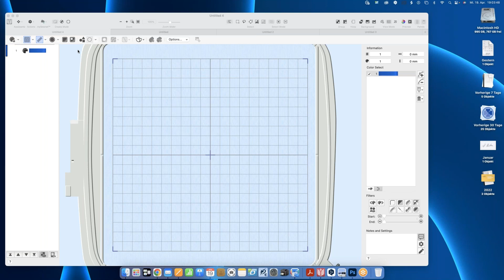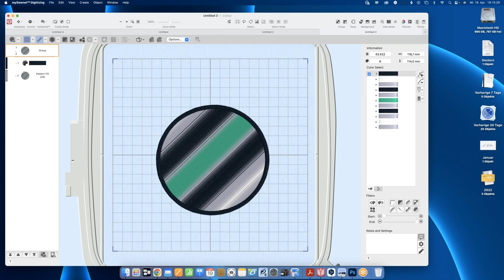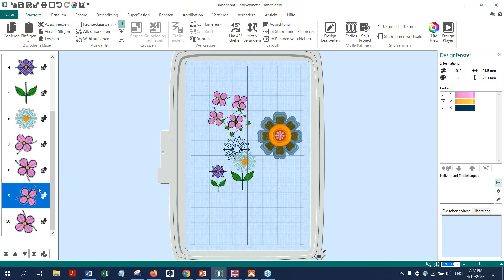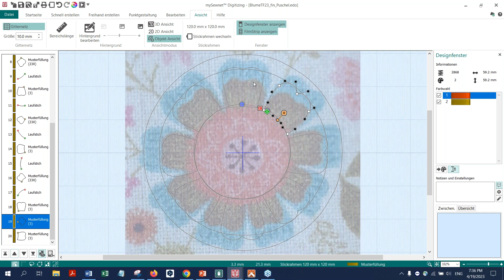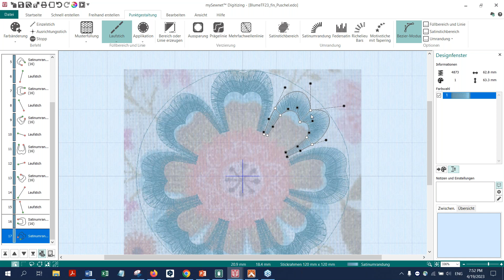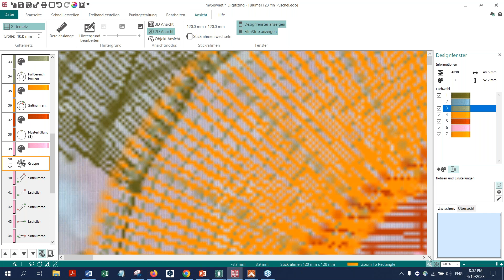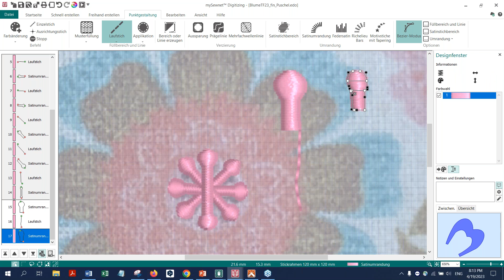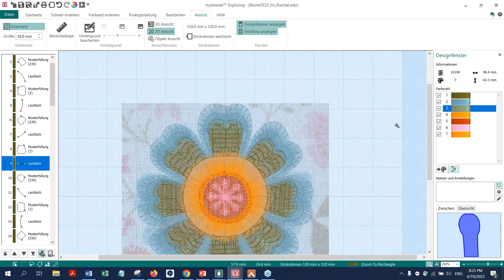mySewnet™ Web-Seminar - 5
Mit der mySewnet™ Sticksoftware lassen sich blumige Sommerhighlights punktuell oder all over auf Deine Stickprojekte zaubern. Wir erstellen einen plastischen Pop-up Franseneffekt mit den Satinstichoptionen der mySewnet™ Platinum Sticksoftware. Für blumige Rundungen verwenden wir die „Bezier“- Funktion des „Digitizing Moduls“. Mit ihr lassen sich Kreisformen ideal definieren. Für einen floralen Look der Blütenblätter nutzen wir die integrierten Füllmuster. Sie sind mit einem Mausklick leicht auszuwählen.